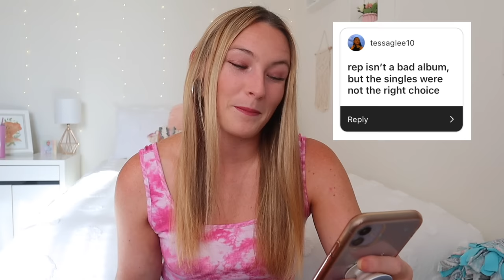Swiftie Reacts to Unpopular Opinions About Taylor Swift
today i am going to be reacting to unpopular opinions about taylor swift!!

i’ve been creating a lot of videos recently about taylor swift theories and predictions with the re-recording process. someone commented this idea on one of those videos and it seemed like it would be fun to go through and react to some of y’all’s opinions about taylor and her music.

i didn’t know what i was expecting, but some of you are really bold hahaha making fighting statements that could be pretty controversial LOL. remember that this is all in good fun and that every one is entitled to their own opinions. we all love taylor so much and identify with different songs, albums and eras :)

xoxo
nena

// MY PRODUCTS:
Songwriting Guide